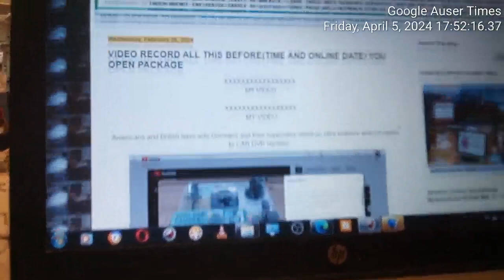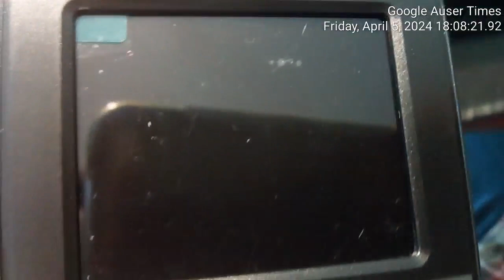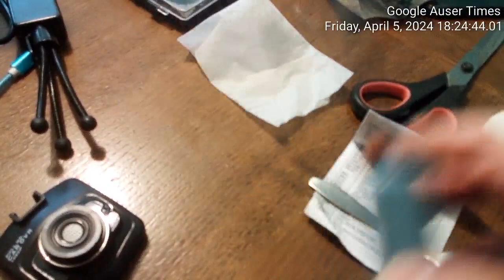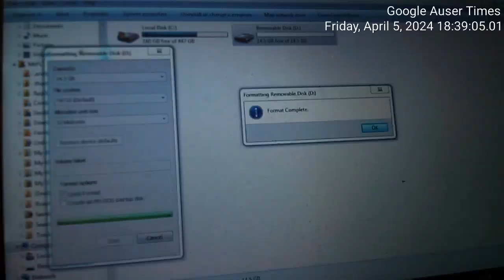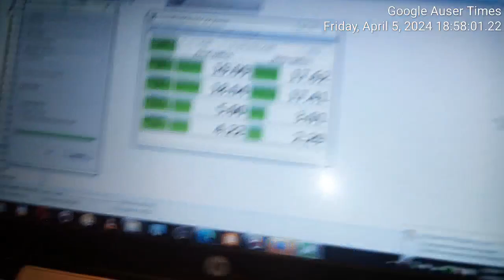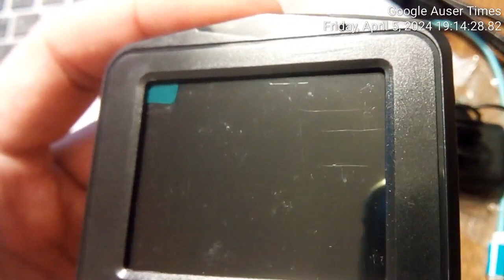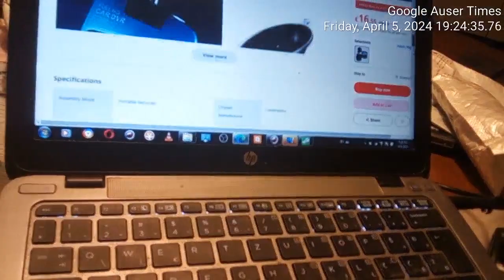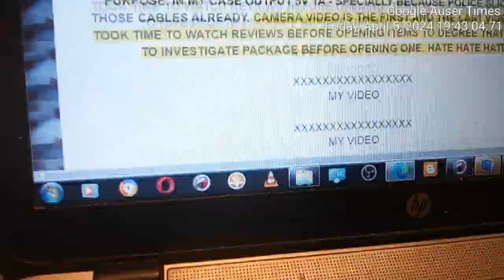1 of 3 March 27th, 2024 Psychiatric delivery of two cameras and one temperature humidity reader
1 of 3 March 27th, 2024 Psychiatric delivery of two cameras and one temperature humidity reader